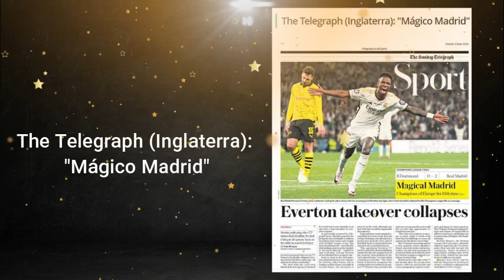Jornais pelo mundo destacam repercutiram o título do Real Madrid com destaque ao brasileiro Vini Jr.